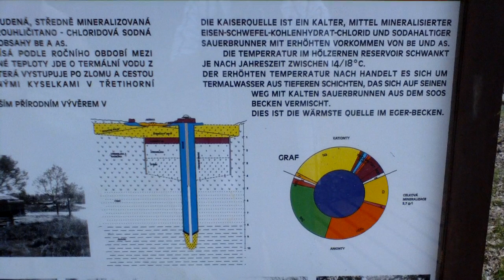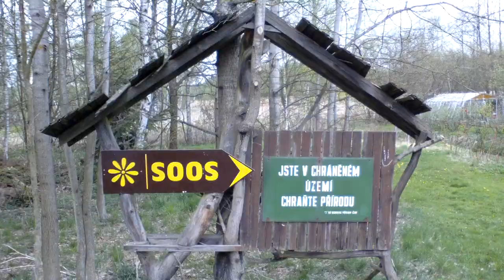Soosermoor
Das Soos - Becken befindet sich nordöstlich von Franzensbad.Im Bereich des Mineralmoores sind an vielen Stellen Mofetten zu beobachten. Mofetten sind natürliche Kohlenstoffdioxid Entgasungen. Das Gas steigt in Trichtern aus Schlamm auf. Die verstärkten Kohlenstoffdioxid - Entgasungen hängen mit dem jungen Vulkanismus zusammen. Teils sind die Schlammtrichter linienförmig angeordnet, sodass angenommen werden kann, dass sie den Verlauf kleinerer Störungen nachzeichnen.